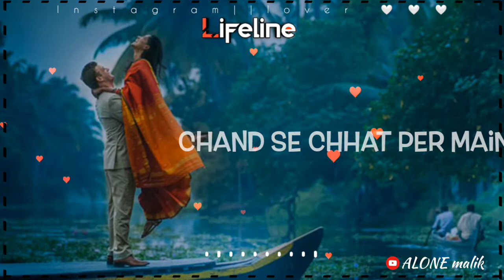Ham Teri Mohabbat Mein Yun Pagal Rehte Hain || ALONE malik || romantic WhatsApp status